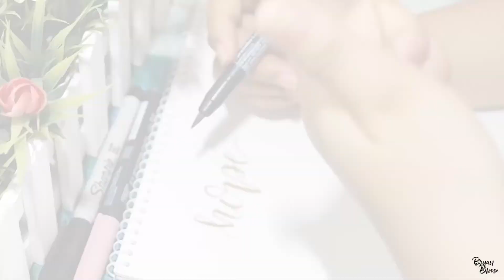BASIC CALLIGRAPHY UPWARD/DOWNWARD STROKE TECHNIQUE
CREATIVE WEDNESDAY

Support me guys by your

Thanks ..